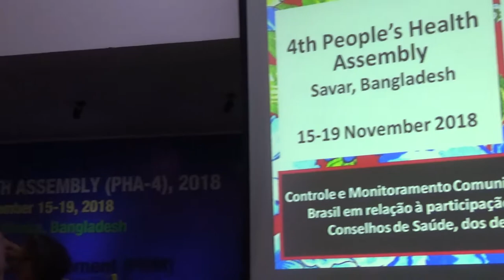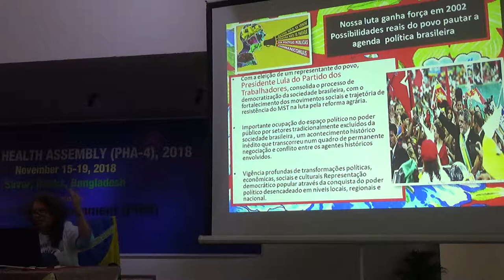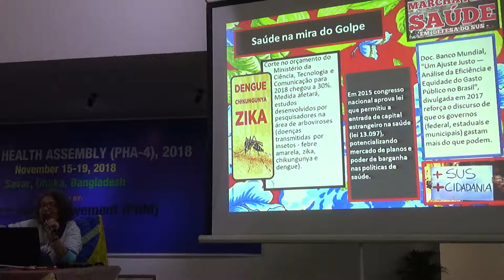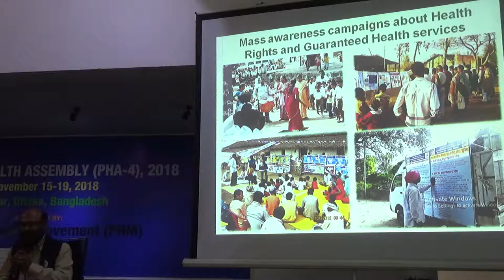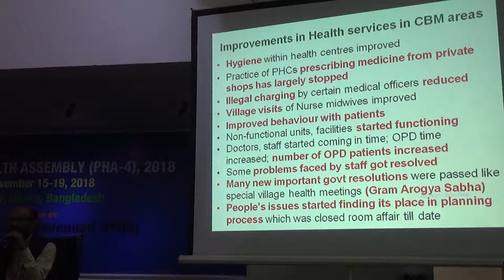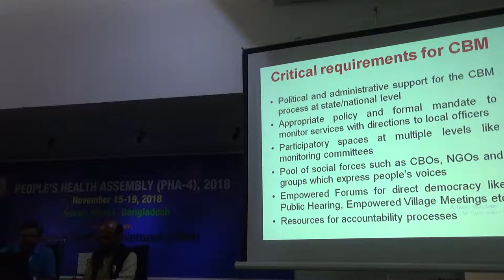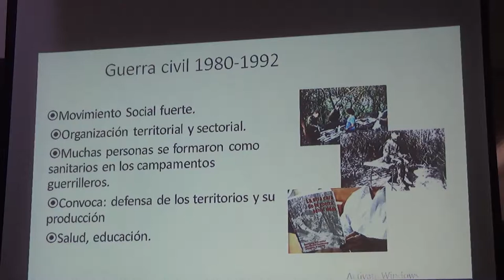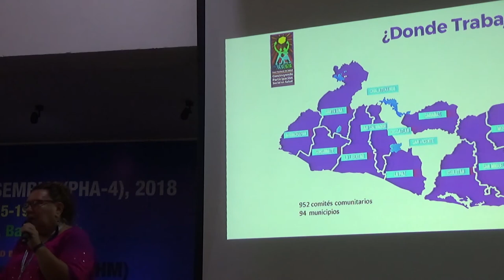PHA4 DAY4 PART3